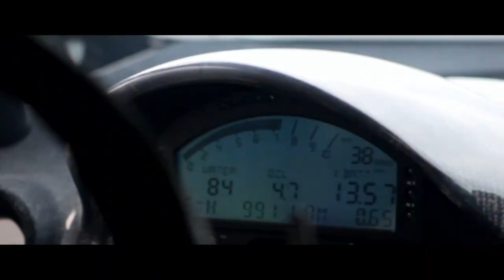DiRT 3 - Gymkhana trailer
Coming 2011, DiRT 3 will boast more cars, more locations, more routes and more events than any other game in the series, including over 50 rally cars representing the very best from five decades of the sport. With more than double the track content of 2009's hit, DiRT 3 will see players start at the top as a professional driver, with a top-flight career in competitive off-road racing complimented by the opportunity to express themselves in Gymkhana-style showpiece driving events.

As players race to elevate their global standing, DiRT 3 delivers mud, sweat and gears world over: from the intense weather-beaten rally stages of Europe, Africa and the US, to executing performance driving showcases and career challenges where car control is pushed to spectacular limits. DiRT 3 is now in development at Codemasters Studios for a 2011 release for the Xbox 360 video game and entertainment system from Microsoft, PLAYSTATION 3 computer entertainment system and PC Games For Windows LIVE.